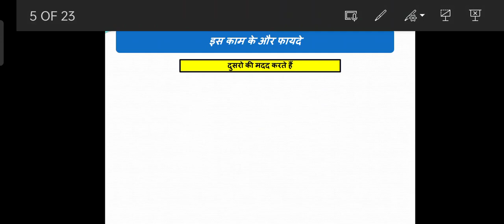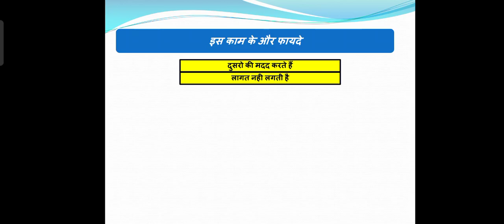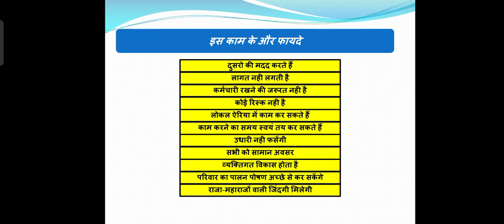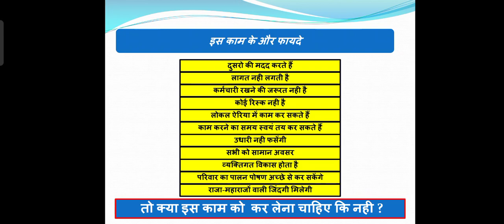Why Mlm/network marketing/direct selling | क्यो करे नेटवर्क मार्केटिंग | Hindi | By Ajit chakrawarti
Namskar sathiyo
     Mera name ajit chakrawarti h aor ap dekh rehe self improve aor success pane ke liye  ajit chakrawarti channel

About the video :-   aaj ki video me bataya gaya h ki network marketing/mlm/direct selling kyo karna chahiye

Queries solved
1) how to financial freedom in network marketing
2) sabhi mlm karna chahiye
3) power of network marketing in India